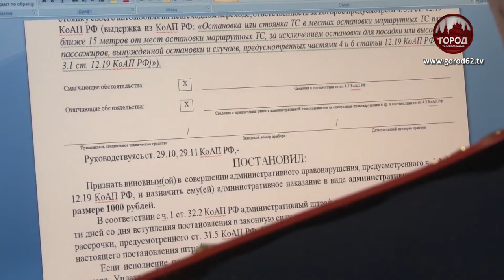Эвакуированные машины теперь доступнее